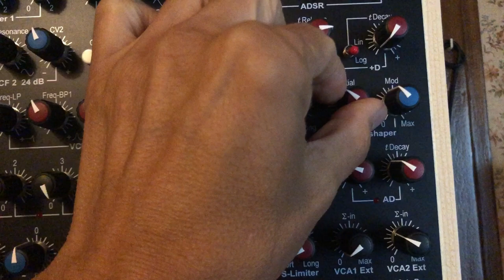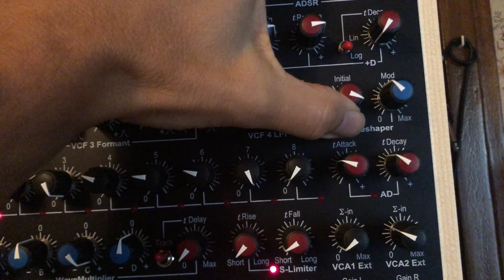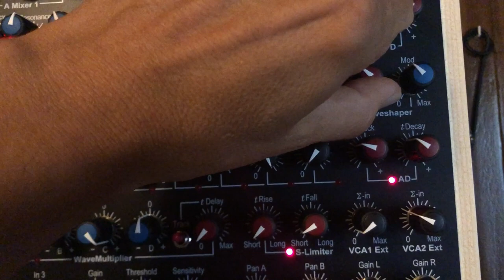10 10 23 Synton Fenix 2 - Low Pass Gate & Waveshaper [01]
The VCF4 on the Fenix 2 acts as a low pass gate. It's a 12db/oct low pass VCF with an additional sweep envelope generator.
I find the sound of the VCF4 sent to the Waveshaper quite interesting and unique.
Acid?